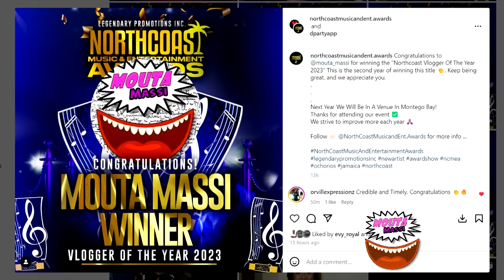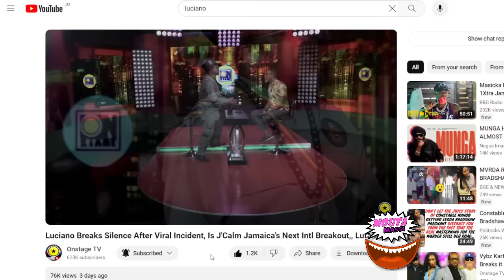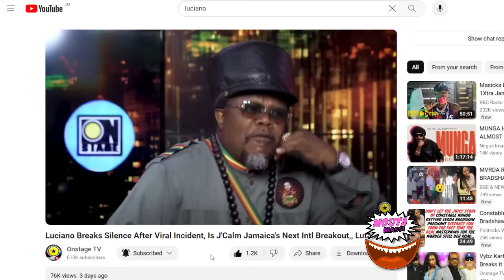Artist EXPOSE Luciano & CALL Buju NAME! | Luciano Explain | Dropa Don New Music